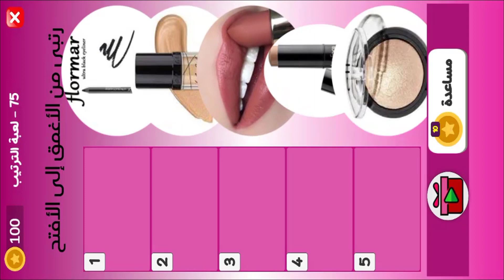التحدي الوردي كلمات البنات مرحلة 75